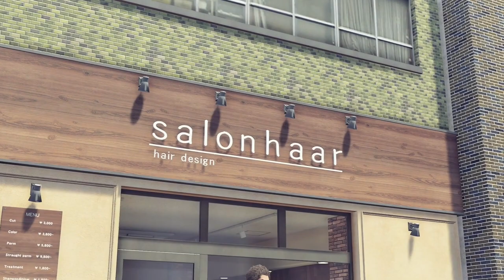La Permanente｜Yakuza 7｜Español Latino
¡Hola! En esta ocasión, comparto una escena del juego Yakuza: Like A Dragon, en la que Ichiban consigue su característico estilo de cabello. Espero que sea de tu agrado ^^

Ichiban Kasuga
Pandora